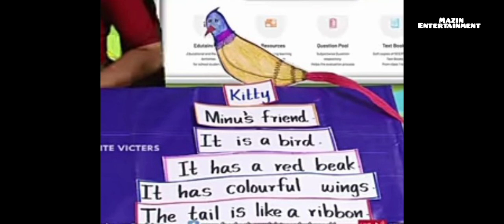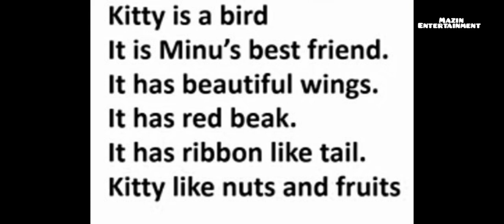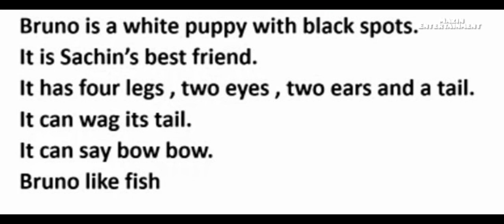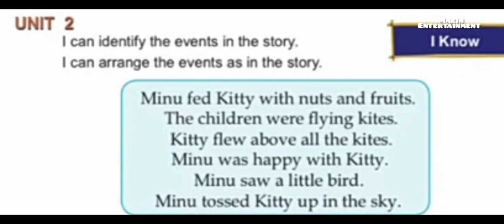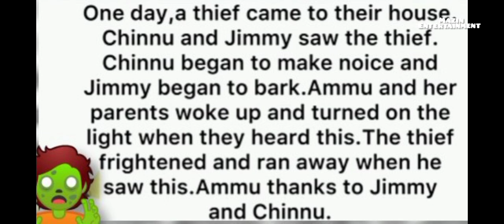# First bell class 2 English- flying kites October 1, 2021# worksheet #